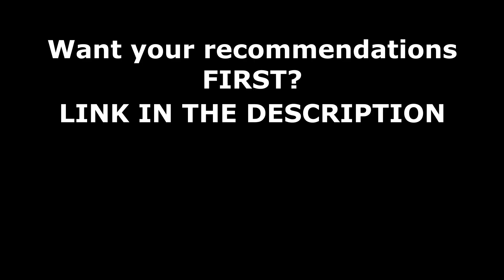I NEED MORE | GOT the beat 갓 더 비트 'Stamp On It' MV REACTION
GOT the beat 갓 더 비트 'Stamp On It' MV REACTION